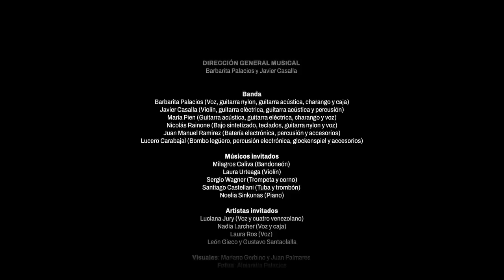Proyecto Ballena 2023 | Discos esenciales de la democracia: 1983-2023 | De Ushuaia a La Quiaca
Dirección: Barbarita Palacios y Javier Casalla

Como parte de la programación del Festival Democracia e Imaginación Política en América Latina de Proyecto Ballena y del ciclo Discos Esenciales 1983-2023, se recrea De Ushuaia a La Quiaca, disco fundamental de la música del continente y obra clave de León Gieco junto con Gustavo Santaolalla como productor.

Para presentar este material en vivo, el Centro Cultural Kirchner convocó a la cantante Barbarita Palacios y al violinista Javier Casalla para realizar la dirección artística y musical respectivamente. A su vez, Palacios y Casalla convocaron a varios músicos, entre los que se cuentan Gieco y Santaolalla como invitados especiales, y se sumó el material visual original, fotografías de Alejandra Palacios y videos de Daniel García, todo registrado durante la grabación del disco.

Así, el concierto contará con la participación de Barbarita Palacios en dirección artística, voz, guitarra y charango; Javier Casalla en dirección musical y arreglos, guitarra, violín y programaciones; Nicolás Rainone en arreglos, bajo sintetizado, teclados, guitarra y voz; Juan Manuel Ramírez en batería electrónica y accesorios; María Pien en guitarra acústica, charango y voz; Lucero Carabajal en bombo legüero, batería electrónica, glockenspiel y accesorios; Noelia Sinkunas en piano; Milagros Caliva en bandoneón; Sergio Wagner en trompeta y corno; Laura Urteaga en violín; Santiago Castellani en tuba y trombón; y Luciana Jury, Nadia Larcher y Laura Ros como cantantes invitadas.